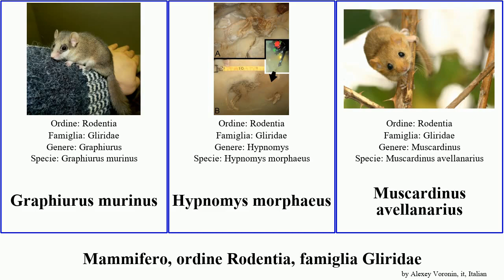Mammifero, ordine Rodentia, famiglia Gliridae mammal japonicus glis murinus Eliomys Society Sound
Mammifero ordine Rodentia, famiglia Gliridae.
mammal of Order Rodentia Family Gliridae, language: it.

Dryomys nitedula
Eliomys melanurus
Eliomys quercinus
Glirulus japonicus
Glis glis
Graphiurus murinus
Hypnomys morphaeus
Muscardinus avellanarius
Selevinia betpakdalaensis